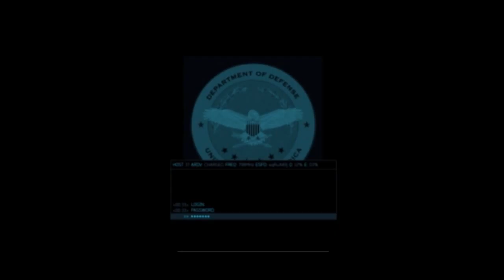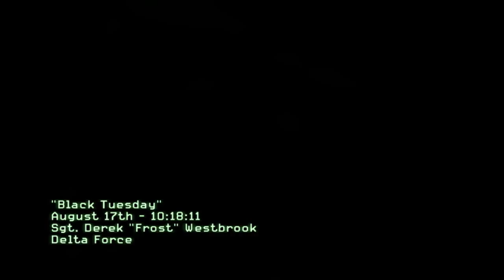Call of Duty Modern Warfare - Mission Black Tuesday part 1